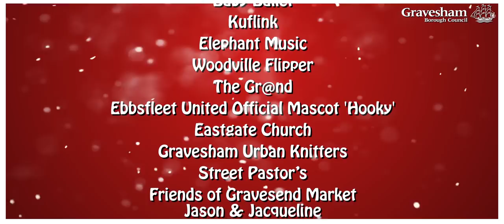Christmas (Baby please come home) - Christmas in Gravesend Promo Video 2017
Our 2017 promo video for our Christmas in Gravesend events.